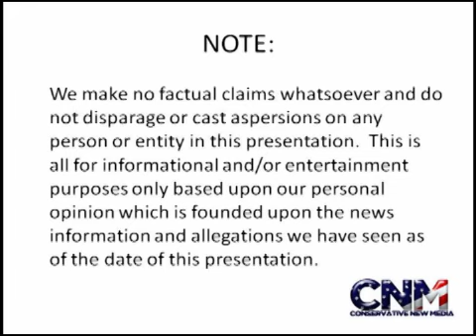Novak Djokovic Defeats Lleyton Hewitt In The 4th Round Of The 2012 Australian Open -- Report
World Number One Novak Djokovic of Serbia defeats Australian Lleyton Hewitt in the fourth round of the 2012 Australian Open. The match marked the first time in the tournament that Djokovic has lost a set.

Read more about this story:

"Last Australian hope dies, but not without an almighty fight" (The Age of Australia)

"Hewitt puts up a fight but Djokovic advances to the quarters" (TennisTalk)

"Novak Djokovic tested en route to Australian Open quarter-finals as Lleyton Hewitt digs deep" (UK Telegraph)

Photo Credit:

Description: Tennis ball
Date: 24 November 2006